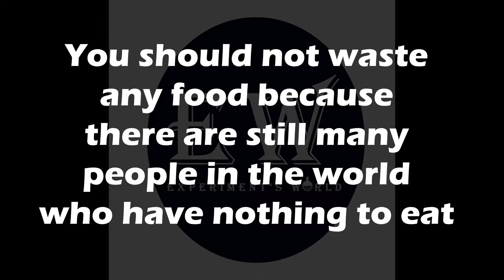Experiment Car vs Black Spider and more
New experiments with cars create asmr.
Crushing Crunchy & Soft Things by Car! Experiment: Car vs Black Spider and More

With the objective make the sound to help you achieve the relaxation. We take food that were inedible, expired and not used to make this experiments.
Watch and You can say your feel in the comments